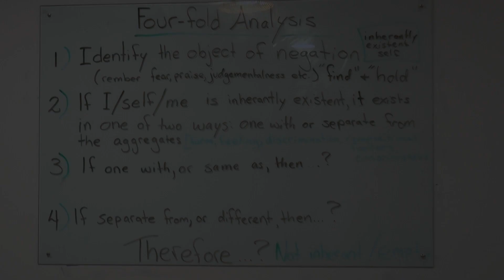Lo Rig Seminar - Day 2/2 P3 (Meditation) - Lozang Yönten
Lo Rig Seminar - Day 2/2 Part 3 - Four Fold Analysis Meditation
Presented by:  Ven. Lozang Yönten
15/12/18
Conducted in the Meditation Factory, Israel